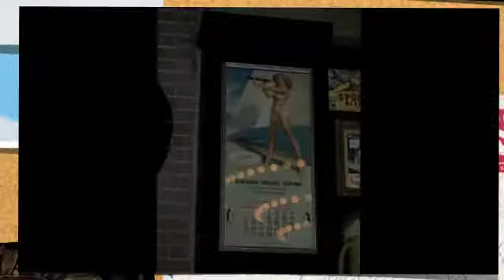New York New Years 2010